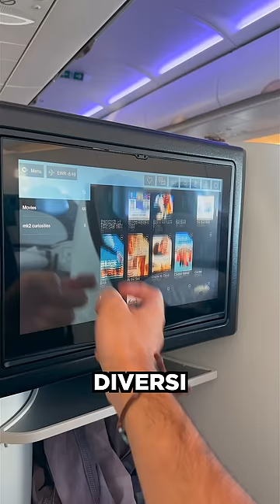Questo Aereo è ASSURDO, Solo Business Class!